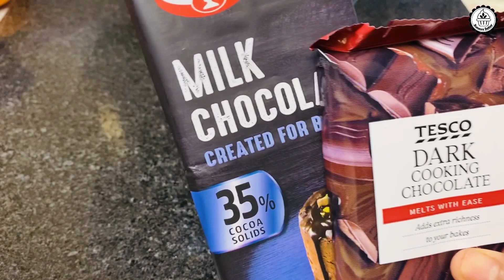ช็อคโกแลตบอลไส้มะพร้าวหนึบ (วัตถุดิบ 3 อย่าง) Chocolate ball for Holidays EP.704/แขมรอินเตอร์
ช็อคโกแลตบอลไส้มะพร้าวหนึบ (วัตถุดิบ 3 อย่าง)
นึกหาเมนูทานเล่นช่วงวันหยุดยาวมาฝากค่า Chocolate ball for Holidays
Ingredients/วัตถุดิบ
1 Cup Coconut Flake เกล็ดมะพร้าว
1/3 Cup Condensed Milk นมข้นหวาน
Chocolate ช็อคโกแลต
Any Nut ถั่วตามชอบ (ใส่หรือไม่ใส่ก็ได้)